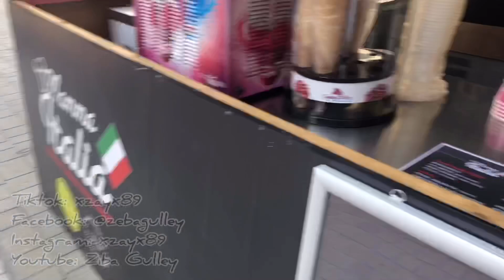A Day in Dubai Marina looking for Sanaulla 🤣✌🏻